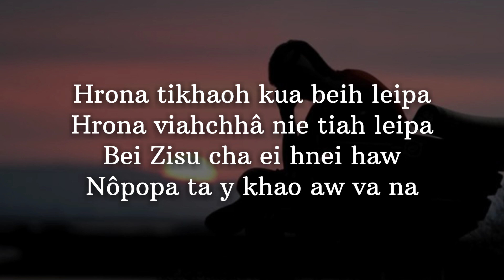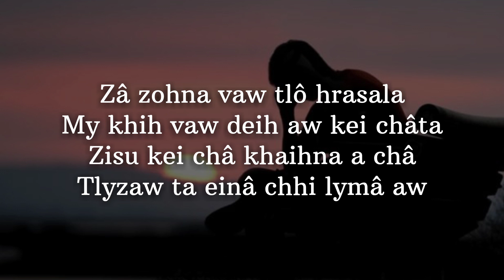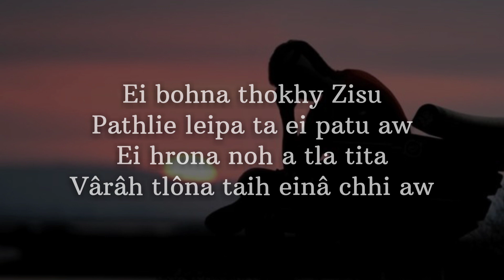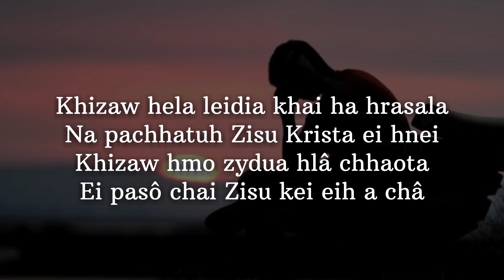Ei bohna thokhy|| Hrona tikhao